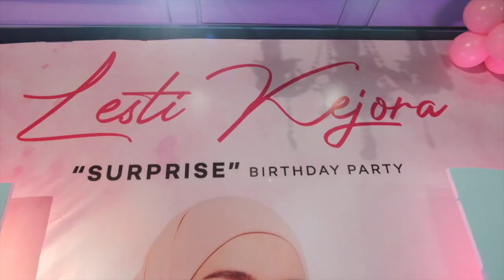HAPPY BIRTHDAY LESTY! - SERU BGT ACARANYA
Guysss kembali lagi di channel alimargin, nah video kali ini kita lagi ngerayain ultah nya lesty… seru bgt pokonya nonton aja deh yahh!